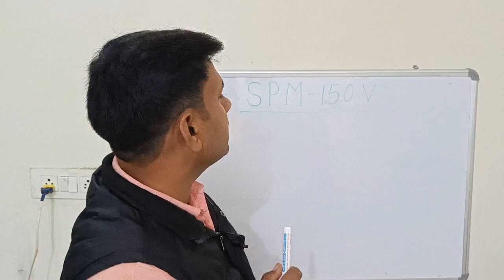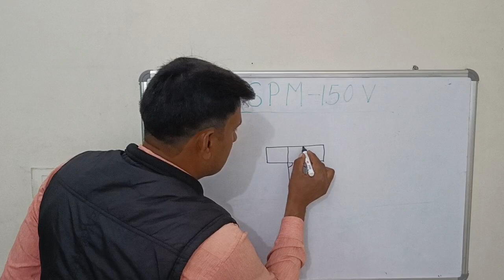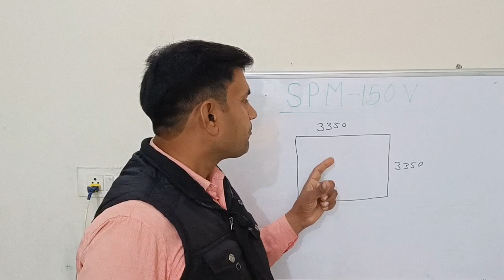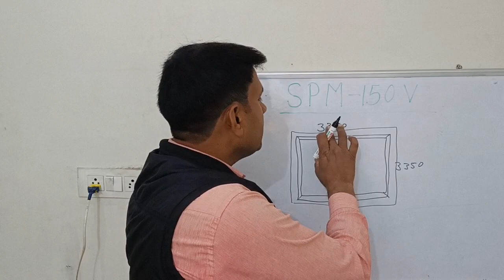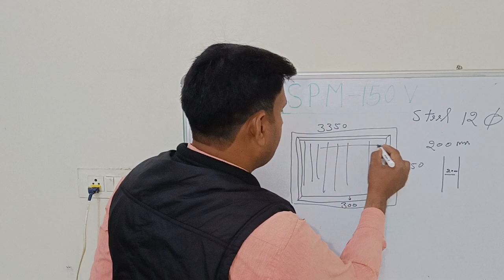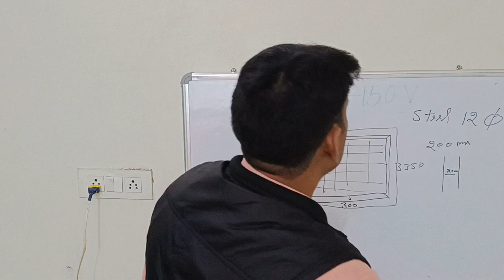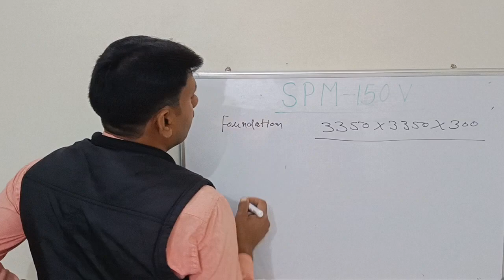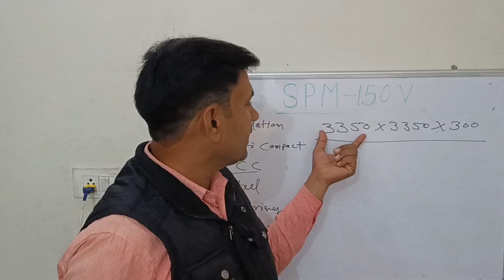Spartan SPM 150V / स्पार्टन पैसेंजर लिफ्ट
विडियो के बारे में : दोस्तो इस विडियो में हमने आपको स्पार्टन पैसेंजर लिफ्ट के फाउंडेशन के बारे मे जानकारी दी है

SKELECTRICAL